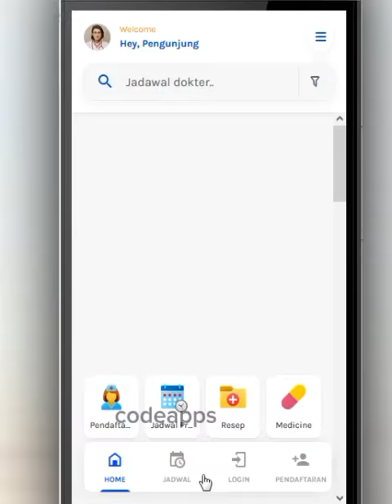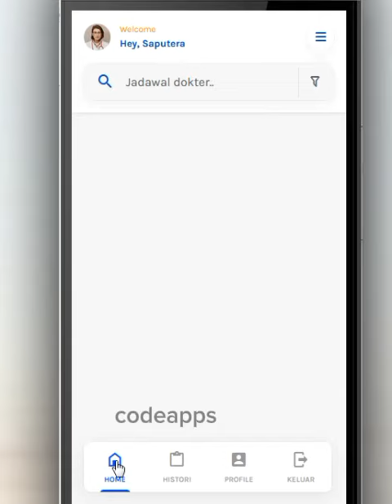PROJECT SOURCECODE MANAGEMENT HOSPITAL MOBILE APP